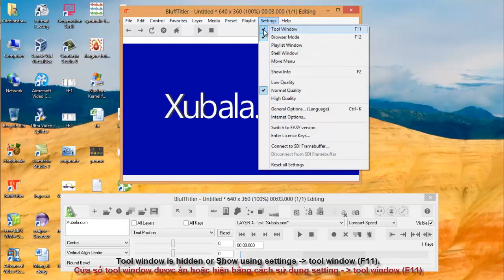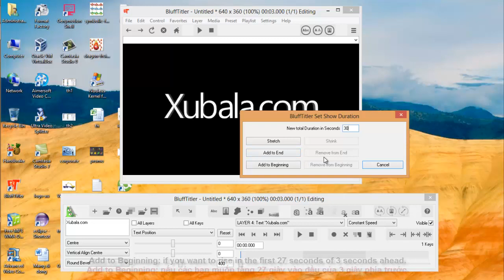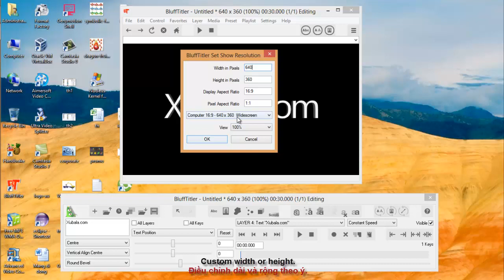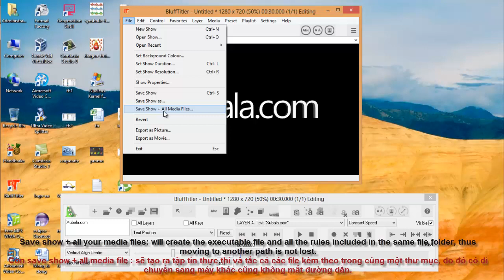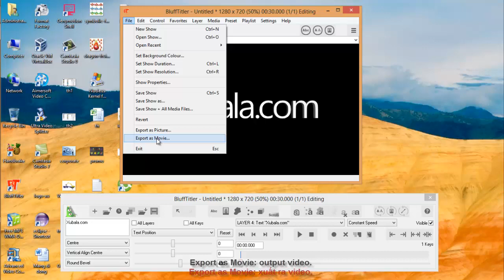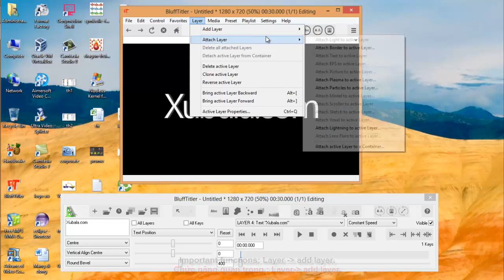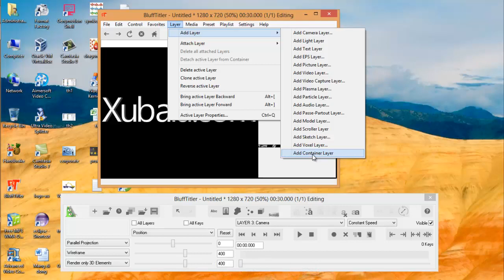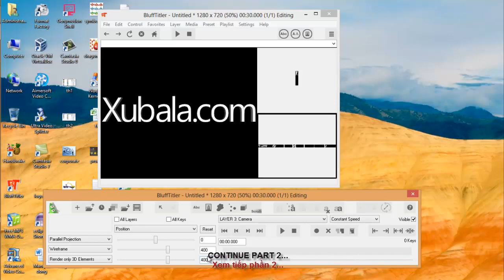BluffTitler Tutorial part 1: User guide